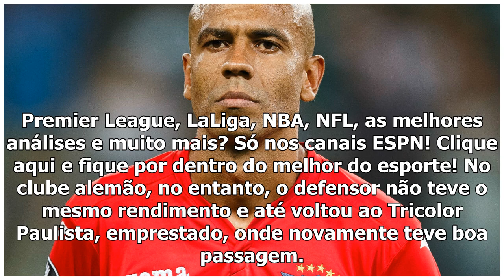Campeão brasileiro pelo São Paulo, Alex Silva anuncia aposentadoria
28 jun, 2019Gazeta PressChegou ao fim a carreira de Alex Silva, tricampeão brasileiro pelo São Paulo e com passagem por mais de dez clubes, tanto no Brasil como no exterior. Especulações, negócios fec...